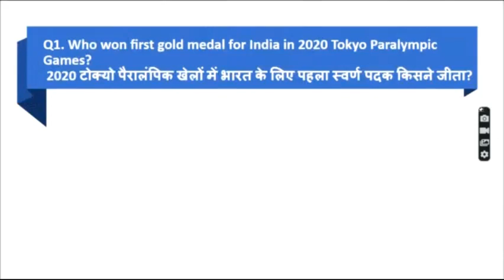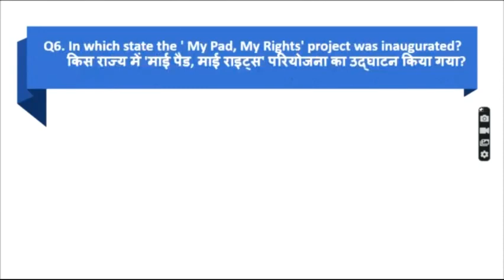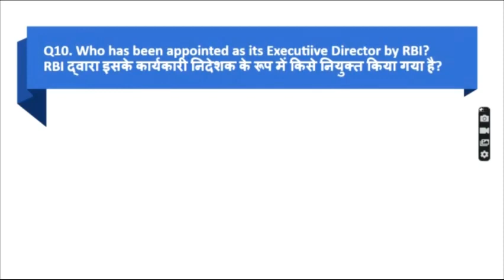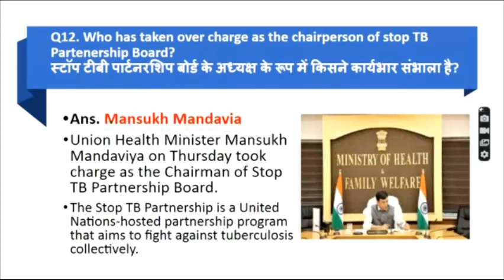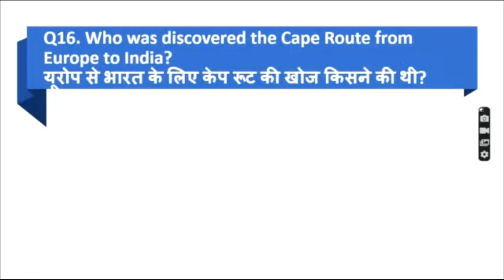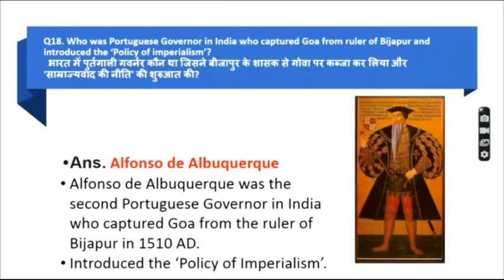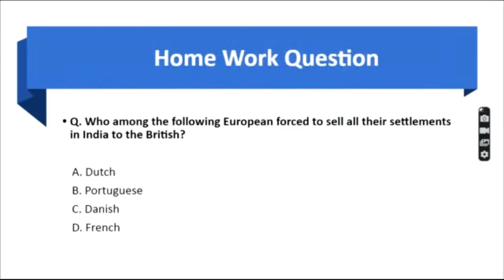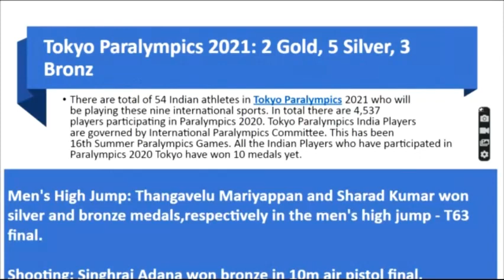KBC TBP Hot Questions Set 2